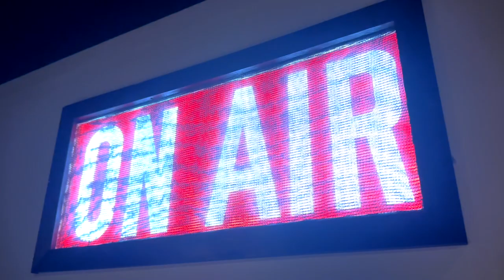The Shoe-Horn Sonata | The 1812 Theatre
SEASON INFO
"The Shoe-Horn Sonata"
Written by John Misto
Directed by Andrew Ferguson

3 Rose Street, Upper Ferntree Gully VIC 3156

In 1945 Sheila and Bridie were freed from a Japanese POW camp.

Now after a forty-year separation, the ﬁlming of a TV documentary forces them to relive the past. Woven into their forty years of separation are a shoe-horn and the threads of loyalty and love which form their ‘uncommon bond’.

CAST
Genevieve Ryan - Bridie
Stephanie King - Sheila
Blake Stringer - Interviewer

Video filmed and edited by Blake Stringer